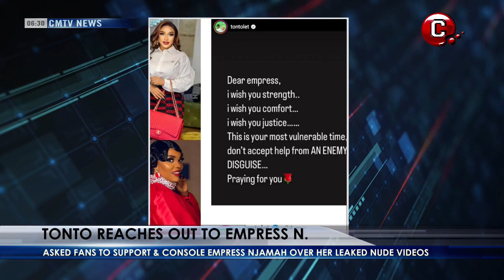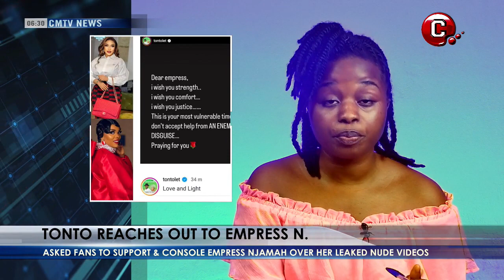Updates on Empress Njamah's Leaked Nude Videos Scandal: Tonto Dickeh Reaches Out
Leaked Nude Videos of Nollywood Actress Empress Njamah by Lover
Davido Takes Action Against Best Friend Eniola Badmus
CMTV News with Gracious,
CMTV Entertainment, and Business News,
Host: Bongajum Gracious Berinyu
CMTV Cameroon
CMTV Buzz
Chillen Media TV
CMTV Buzz